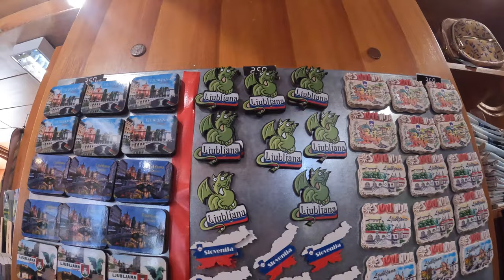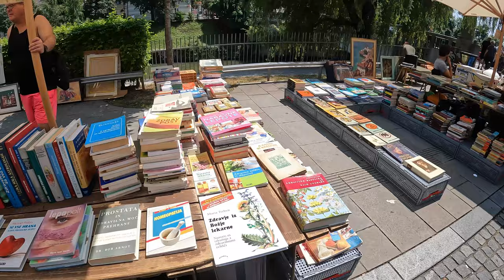Aš čia naktį nevažiuočiau - METELKOVA rajonas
Sveiki,

2 sostinė pasiekta, patiko.

Swedbank:
Erika Andrilionytė
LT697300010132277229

Paysera:
Erika Andrilionytė
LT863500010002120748